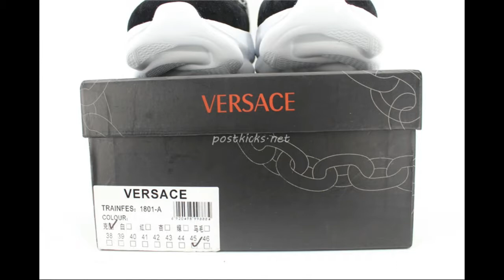2 Chainz x Versace Chain Reaction review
We take a look at Versace's sneaker collab with 2 Chainz.   How comfortable is the massive s